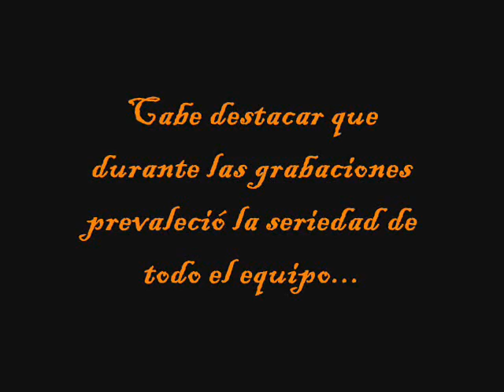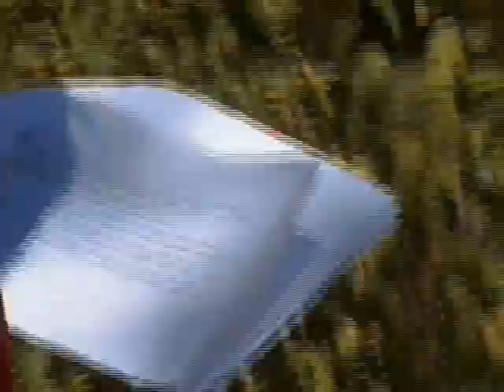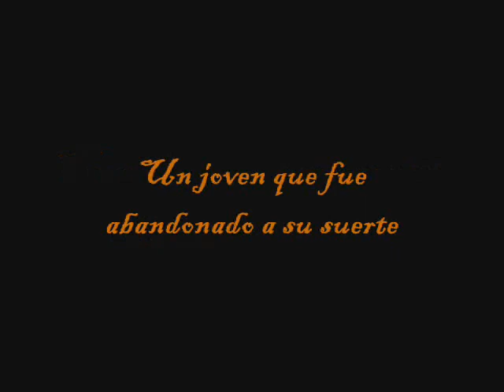BI-CENTENARIO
Detrás de cámaras de la grabación de capsulas conmemorativas de Campeche en los 200 años de Independencia de México y 100 de la Revolución Mexicana. Participaron historiadores, crónistas, especialistas e investigadores culturales. En el video se muestra las peripecias de la producción, principalmente de mi compañera Cynthia Nava y de un servidor (principalmente el maltrato psicologico del que fui objeto). También aparece el camárografo Jesús Alvarado y otras personajes inventados. Por cierto, es uno de los videos que más me he sufrido editar... maldito windows maker!!!